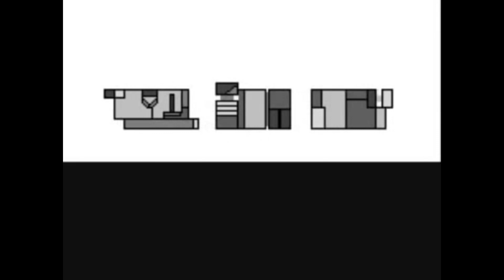Melodic Instrumental Rock / Metal Arrangements #150 - "A Cyber's World"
🎸Your Music Channel for unique Instrumental Rock & Metal. 🎼

ϟ Feel free to check all other Instrumental Rock / Metal ♫PLAYLISTS♩ on my channel.

Artist: Ro Panuganti, Longestsoloever
Editor: GuiltyGearRockYou
Song: A Cyber's World ~Metal Arrange~ [GGRY Edition]
Game: Deltarune Chapter 2
Original Song: Toby Fox - A Cyber's World

This great song from Deltarune, maker of Undertale, reminds me alot of the epic tune Hope and Dreams from Undertale. And of course as a metal arrangement it sounds even better =) Be sure to check out the arranger and guitarists Ro Panguanti and Longestsoloever!

Sharing, liking and commenting is appreciated! =D
✚More great tracks from this artist✚

➳ If you know or just found a good unique & uncommercial instrumental rock or metal track or artist, feel free to send me a private message!

*All tracks on this channel are in the highest possible quality (lossless or HQ MP3) uploaded*

GuiltyGearRockYou ~You[Rock] Music Channel~